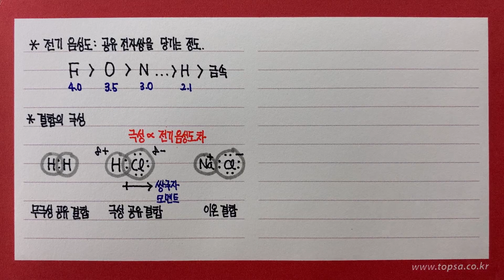전기음성도와 극성